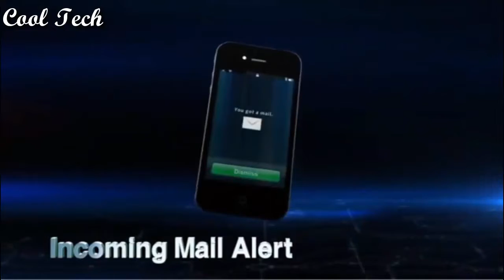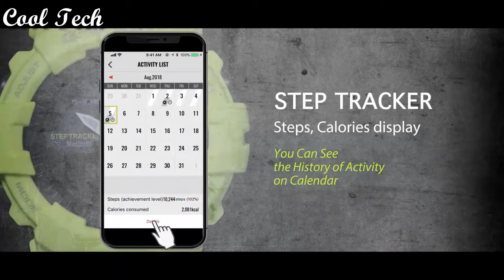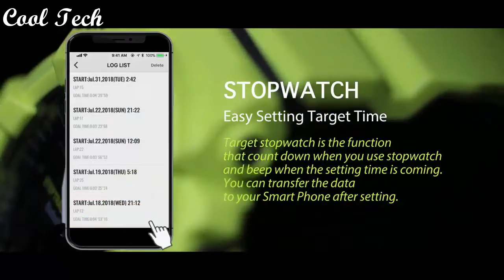Top 10 Best Casio G Shock Watches Under $200 Buy 2021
10-CASIO G-SHOCK GB6900AA

09-G-SHOCK DW-5600BB

08-Casio G-Shock GD350

07-CASIO G-SHOCK GST-S100

06-CASIO G-SHOCK RANGEMAN GW-9400

05-CASIO G-SHOCK GRAVITYMASTER GA-1100

04-CASIO G-SHOCK GULFMASTER GN-1000

03-Casio G Shock GG1000

02-G-Shock Gravitmaster GA1100

01-CASIO G-SHOCK MUDMASTER GG-1000